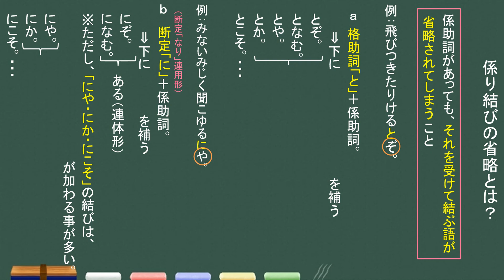【古典文法】２２ー１ 係り結びの省略とは？